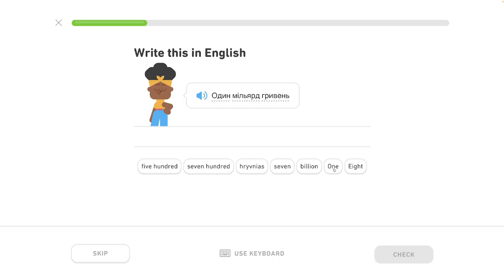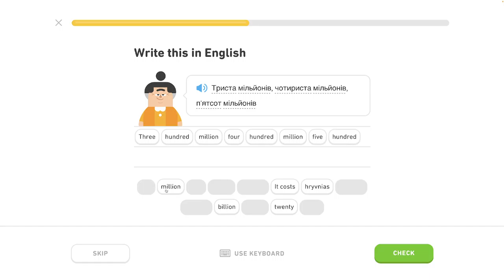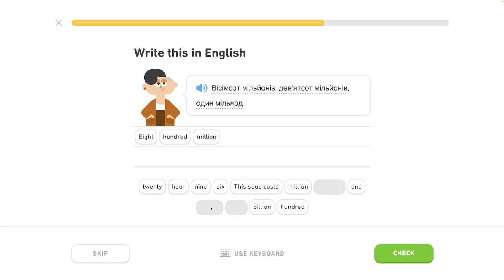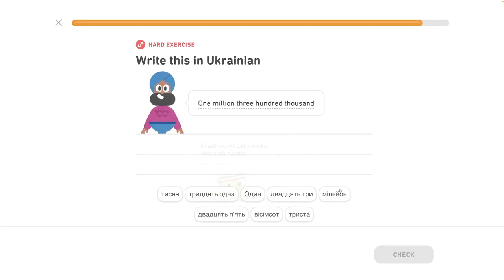🇺🇦 Čísla 2 - level 1/6 - lekcia 6/7 - Ukrajinsky s Yetim